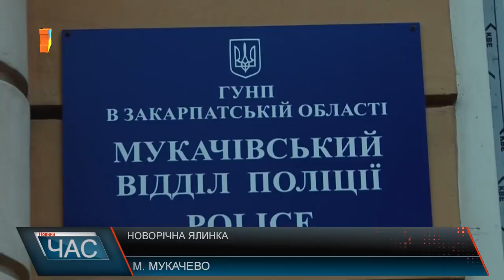Скільки коштує новорічна красуня?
Ялинка чи новорічна ікебана з гілок, як живих, так і штучних - як альтернатива прикрасити домівку. Пропозиція Новорічних атрибутів - досить суттєва, то ж мукачівці обирають на свій смак та залежно від вмісту гаманця. Це - стихійний ялинковий ярмарок біля центрального мукачівського ринку. Тут вічнозелене дерево можна придбати починаючи від 100 до 500 гривень залежно від висоти, породи та зовнішніх даних. Ялинка з гілок обійдеться від 100 до 200 гривень. Не обійшлося і без інцидентів на стихійному ринку. Варто додати, всі ялинки на стихійних точках продажу без чіпів. Поліціянтами станом на 28 грудня виявлено 4 факти порушення правил торгівлі ялинками на ринках, на продавців було складено адміністративні протоколи. Скільки порушників зафіксували працівники муніципальної поліції наразі не відомо.